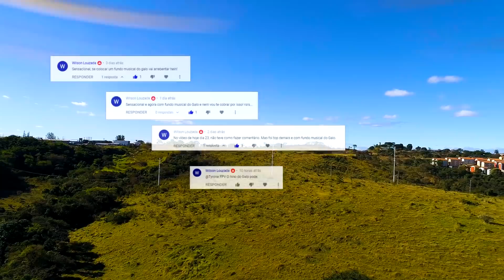15 - ARENA MRV - DOMINGO DE DESCANSO MERECIDO - DIA 96 - EP15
15 - ARENA MRV - DOMINGO DE DESCANSO MERECIDO - DIA 96 - EP15 - Estádio do Atlético MG - GALO - DRONE